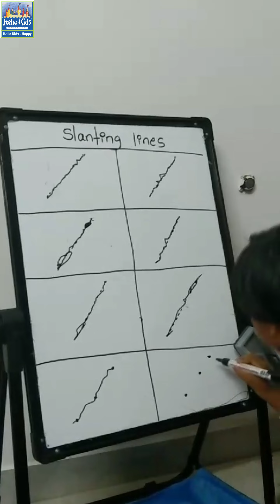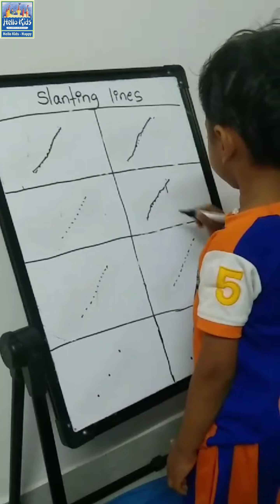Nursery kids Tracing lines Part 2